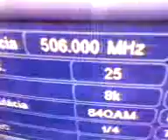CH 25 VERMUX v Porúbke